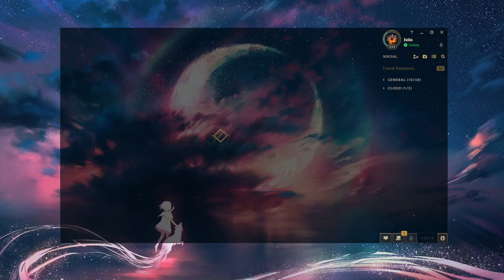Dzukill - Yone vs Gangplank TOP Patch 12.13 - Yone Gameplay